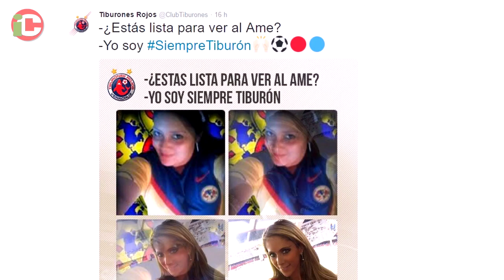Veracruz, casa del dolor americanista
APERTURA 2016. Ciudad de México. 05/08/2016. La troleada que América se llevó en el Twitter oficial de los Tiburones rojos de Veracruz es una señal de lo que le espera a los amarillos en su visita a los escualos.